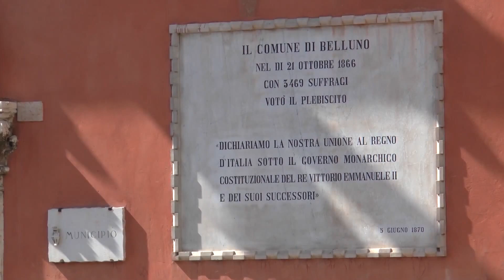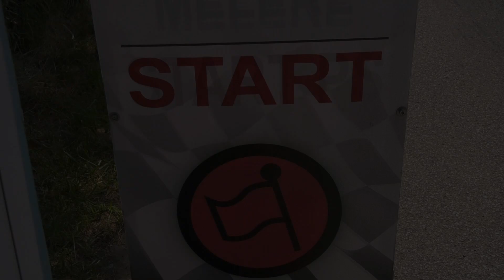SALITA ALPE DEL NEVEGAL 2024 | SIMON RATSCHILLER | CITROEN SAXO N-S 1600 | VIDEO BELLUNOVIDEO